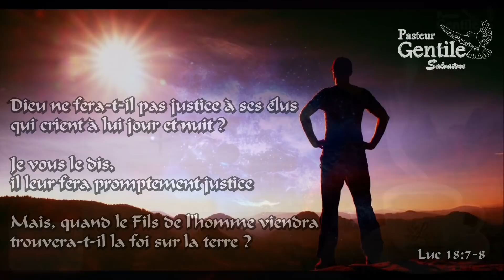26 NOVEMBRE - Pensées quotidiennes - Foi et Guérison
Si vous souhaitez soutenir notre ministère envoyez vos dons :
(Communication: don)

Titre: " Écoutez votre esprit "
Verset: Proverbes 20:27

« Le souffle (l'esprit) de l'homme est une lampe de l’Éternel, il pénètre jusqu'au fond des entrailles »

un commentaire,
PARTAGEZ,